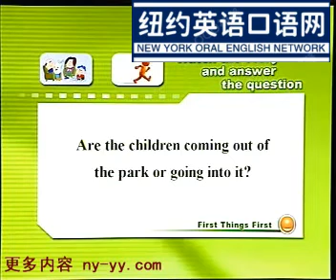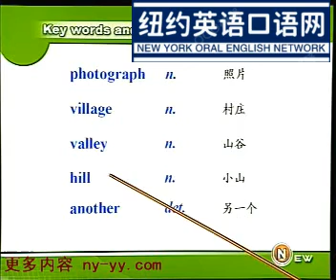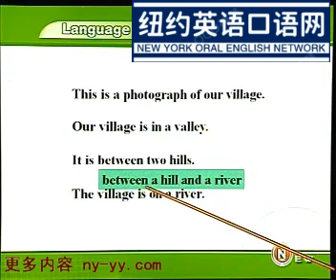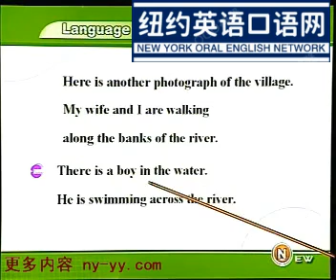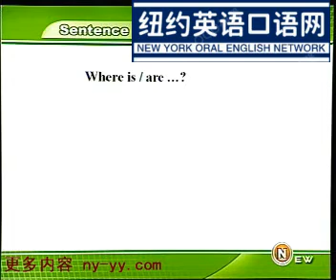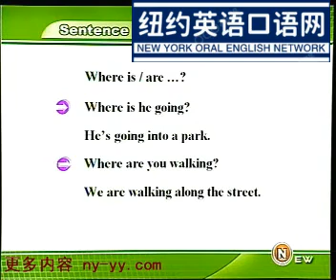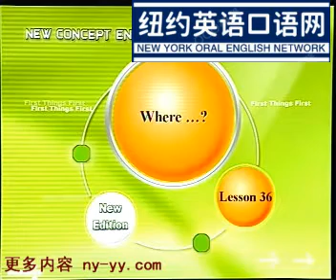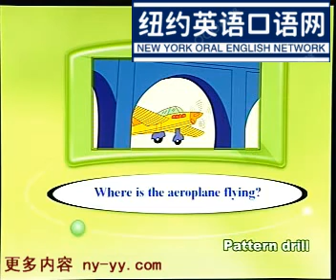新概念英语第一册Lesson35——36